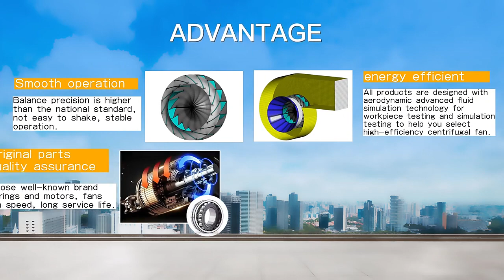Y4-73 Boiler Centrifugal Fan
Centrifugal Fan